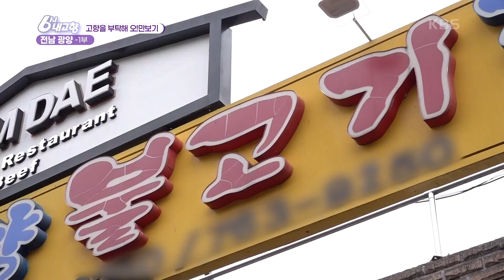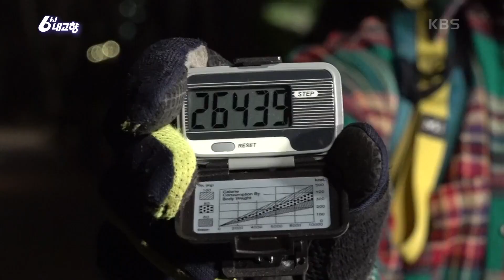[고향을 부탁해 오!만보기] 전남 광양 - 1부 [6시 내고향] | KBS 220322 방송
[고향을 부탁해 오!만보기] 전남 광양 - 1부